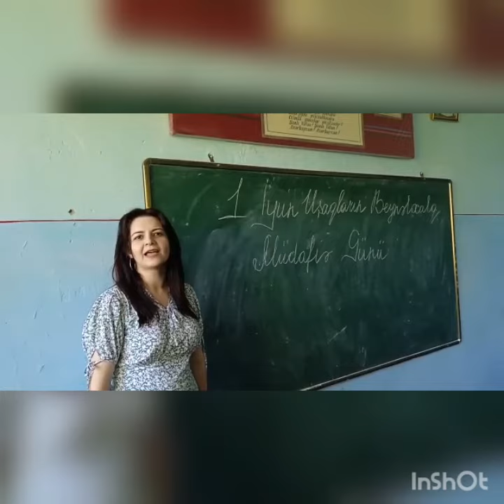Şuşa rayon 17 nömrəli ümumi orta məktəbin müəllimləri adından bütün uşaqları təbrik edirik!